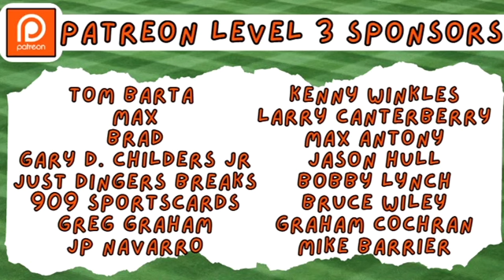Top 15 RC's in 2022 Topps Update | Baseball Rookie Cards | Jeremy Pena & Julio Rodriguez | Break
Here are the Top 15 Base Rookie Cards on the 2022 Topps Update Series Checklist!